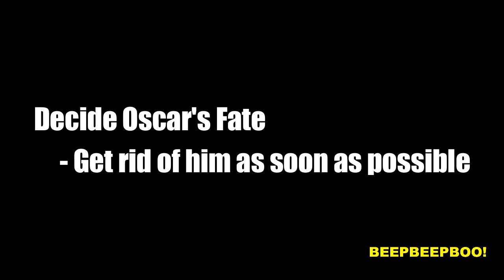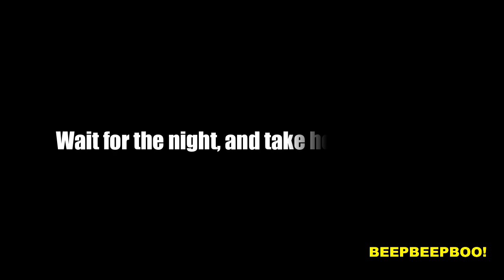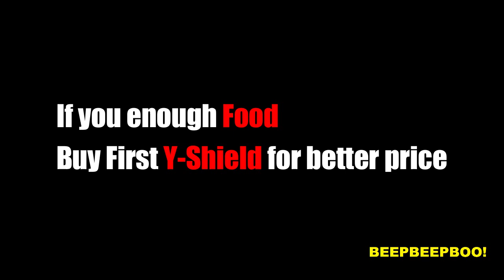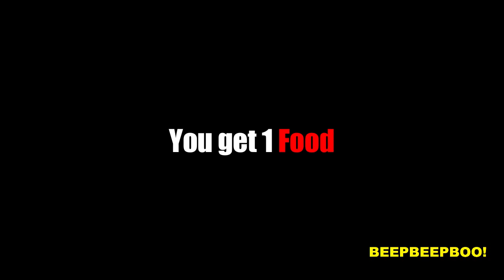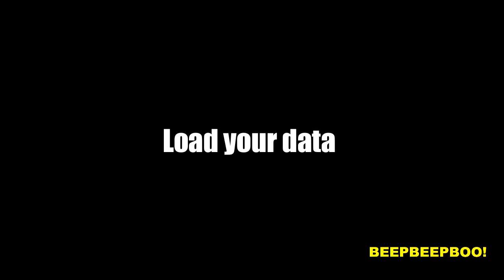SHELTER an Apocalyptic Tale Gameplay - Have fun with Angela,Jay and Tiffany #5